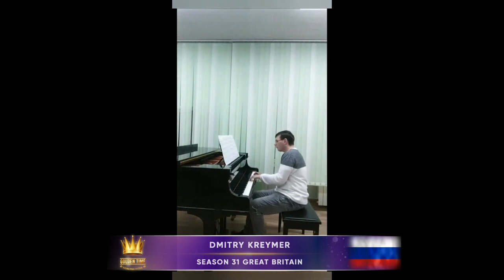Golden Time Talent | 31 Season | Dmitry Kreymer | COMPOSER. INSTRUMENTAL MUSIC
Имя участника или коллектив: Dmitry Kreymer

Страна: Russia

Город: Красноярск

Название конкурсной работы: Д. Креймер - Адвент-сюита: "St. Maria Virgine" (4 часть)

Номинация: Композитор. Инструментальная музыка

31 Season

Участие в других конкурсах и фестивалях / творческие достижения: В 2019 году был участником конкурса Golden Time Talent в номинации "Композиция", заняв 2 и 3 места.